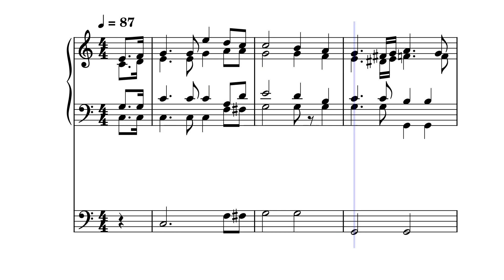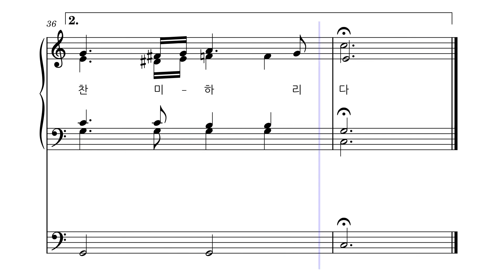성모승천 [반주] l 가톨릭 성가 259번ㅣ오르간 반주 ㅣ 성가연습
파트연습

후렴 : 성모 마리아 하늘 나라에 들어 올림 받으시니
          우리도 천국을 그리며 주 찬미 하리다

1. 성자 잉태하신 거룩한 몸 무덤 속에 안계시니
    많은 천사 두루 옹위 시켜 부활 승천 케 하셨네

2. 아들 예수 오른편에 앉아 면류관을 받으시니
    천사 성인 찬미하는 노래 하늘 가득 펴져가네

3. 마음 깨끗한 이들은 모두 주님 뵙게 되오리니
    성모 우리 덕을 향한 길로 인도 하여 주옵소서